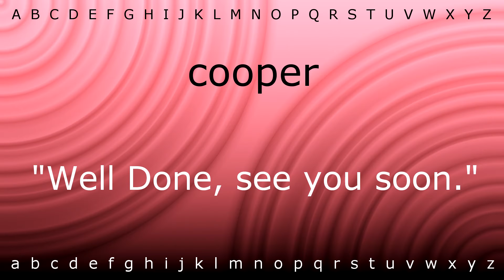Here I will show you how to say 'cooper' with Zira.mp4